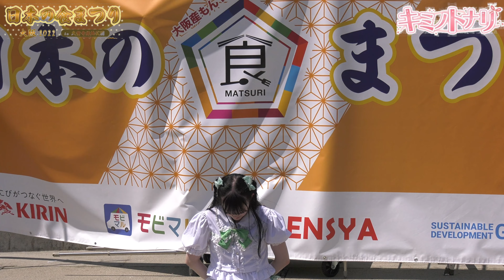キミノトナリ・日本の食まつり大阪2022@久宝寺緑地公園・2022/09/11 【4K60p】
1. もしカメBREAK
2. 片想いのち晴れ
3. HANNARIパリナイ
4. Eternal Sky

Panasonic AG-UX180
SONY ECM-MS2